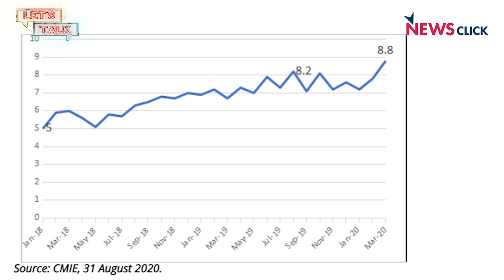Let’s Talk: Where Have All the Jobs Gone?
In this episode, we talk to journalist Aunindyo Chakravarty on the extent and nature of unemployment in India. He talks about how unemployment numbers do not reveal the severity of the crisis and the challenges faced by India’s youth, especially graduates, when it comes to a career and a future.